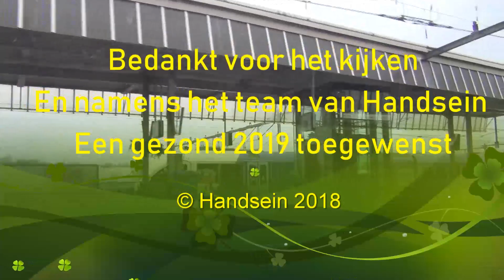ARRIVA. Roermond - Venlo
Geniet van de geluiden en omgeving, zoals een treinreiziger het ook ziet. De trein vertrekt vanaf Roermond en stopt op: Swalmen, Reuver, Tegelen en Venlo.